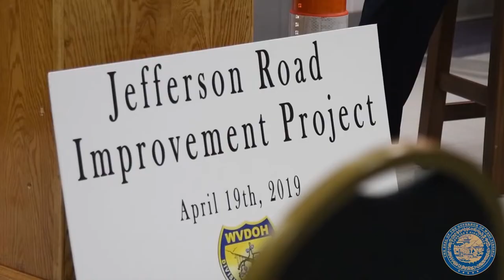Recap: Gov. Justice approves award of Jefferson Road Improvement Project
Gov. Jim Justice and leaders from the West Virginia Department of Transportation announced that the contract for the Jefferson Road Improvement Project has been awarded to Kokosing Construction Company.